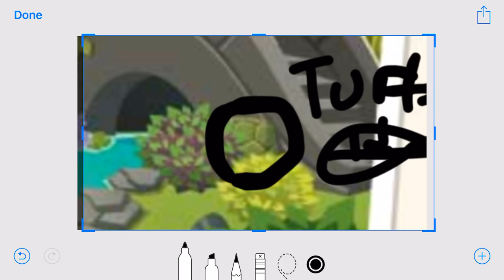New Animal is a TURTLE AJPW Liza photo in news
I see a shell of a turtle near the bridge :p